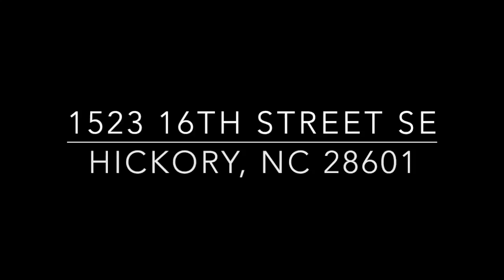The Seventh Sunday after Epiphany